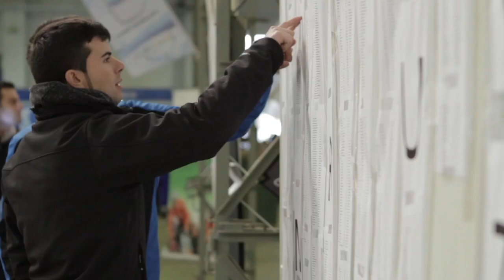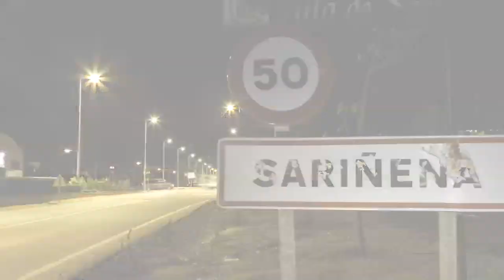Orbea Monegros 2014.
El próximo 26 de Abril celebramos la 14 edición de la Orbea Monegros. Dos recorridos, el Desierto de Europa a tus pies y un reto que alcanzar. ¿Todavía te lo estás pensando? Next April 26th we will celebrate the 14 edition of Orbea Monegros. Two tracks in the Europa´s desert and a challenge to overcome. Are you still thinking about it?